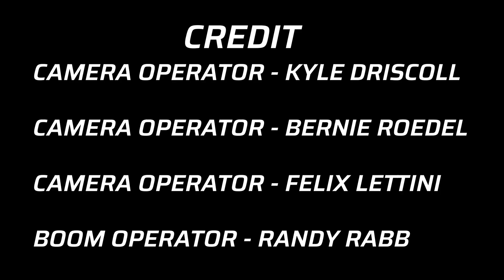Women's Basketball Preview 2024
Vincent Goldschmidt speaks with head coach Tara Macciocco about the upcoming season and her return to Marywood.